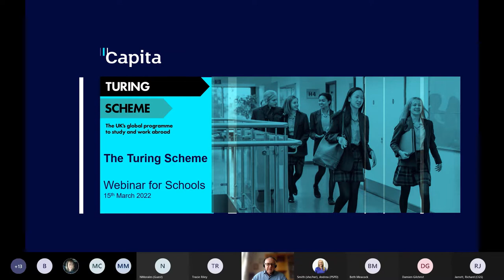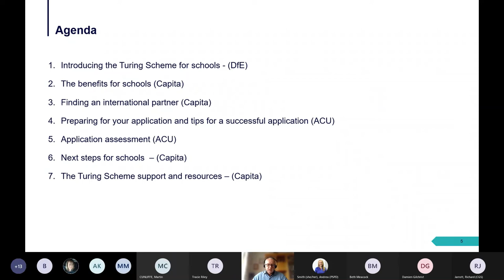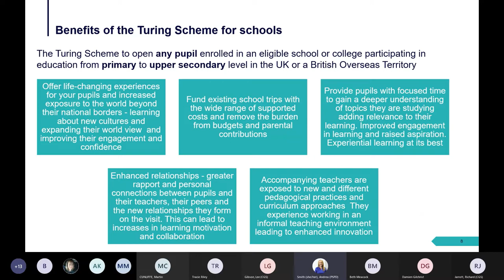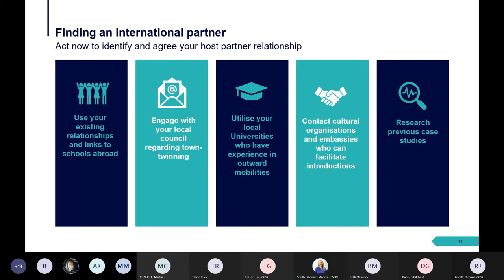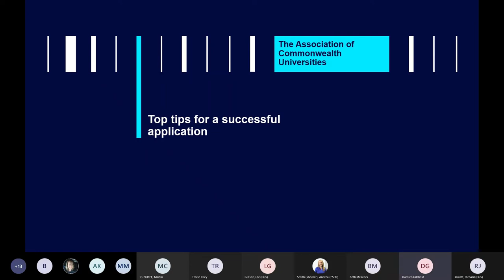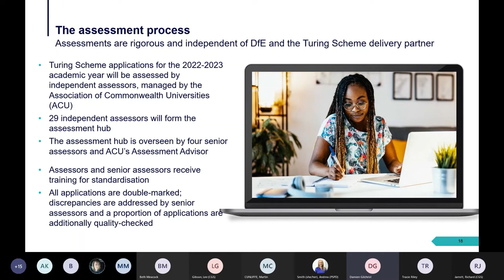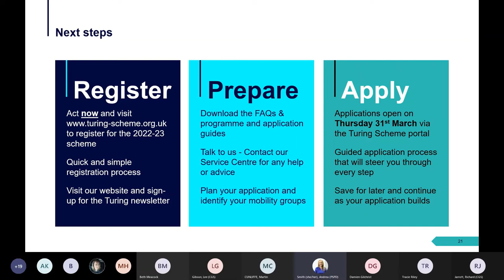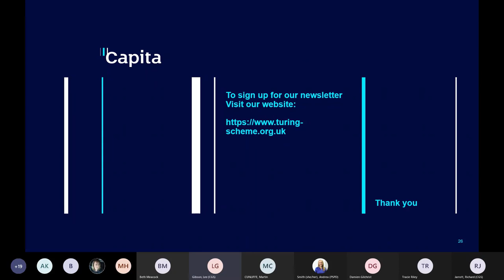Turing Scheme 2022-2023 webinar for Schools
BE SOCIAL WITH TURING SCHEME